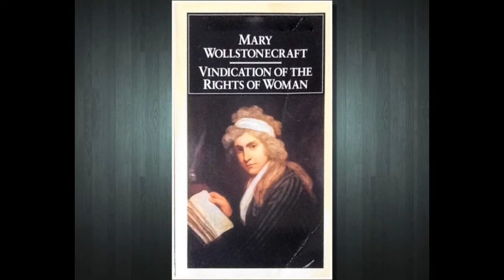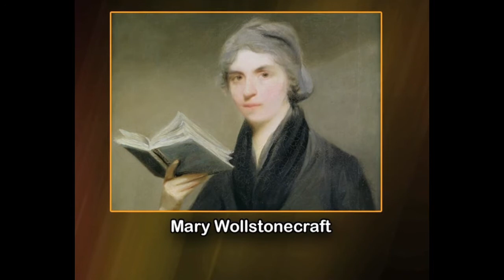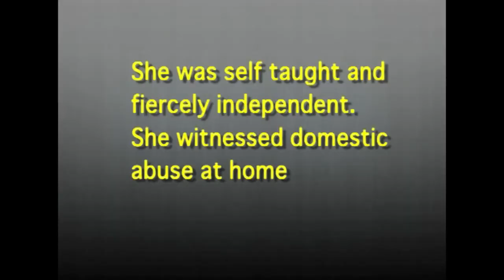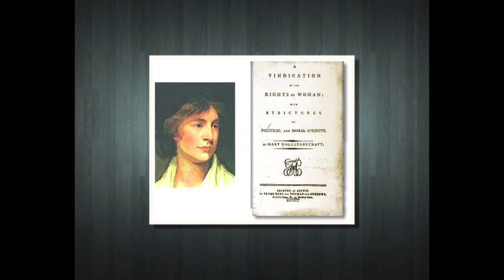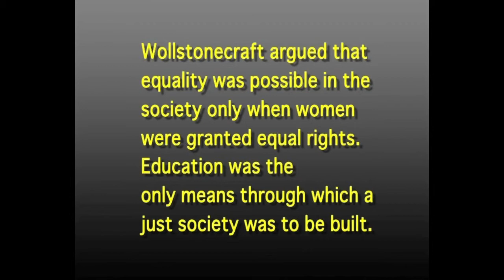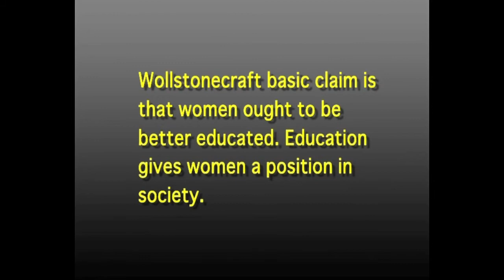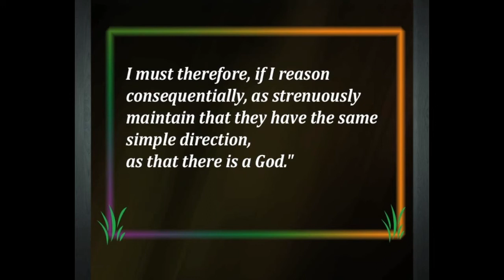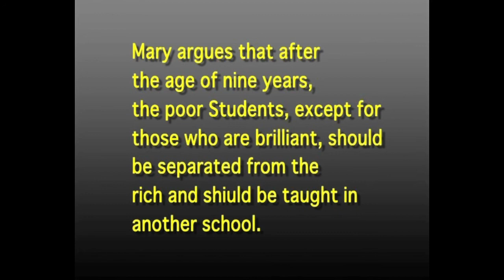MODERN AMERICAN LITERATURE Mary Wollstonecraft, “Vindication of Rights of Women